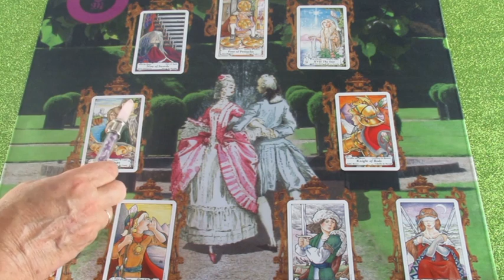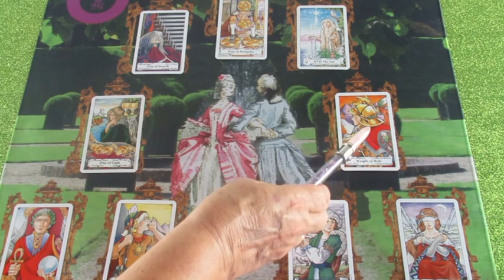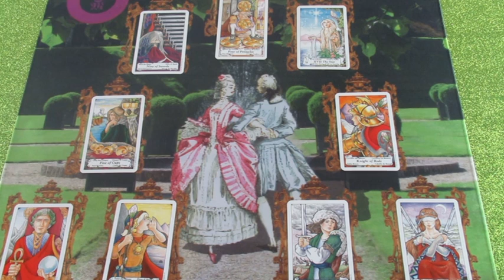Wochenende Liebesorakel: 05.07. - 07.07.2019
Hotline:
Meine 5 Kanäle:
Venezianisches Liebesorakel
Orientalisches Liebesorakel
Meisterin des Kartenlegens
Nofretete's Offenbarungen
Fernöstliches Liebesorakel
Bild: shutterstock/Billion Photos